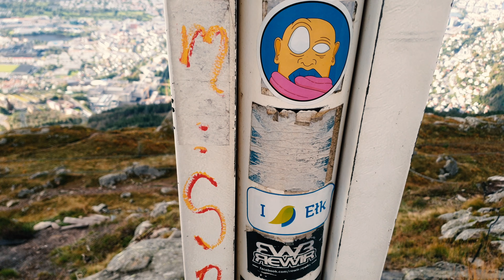Norwegia 2019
Film z Norwegii. Głównym celem wyprawy było Bergen oraz podróż przez krajobraz majestatycznych gór, ryczących wodospadów i idyllicznych sadów,
w drodze do pięknej królowej fiordów Hardangerfjorden.